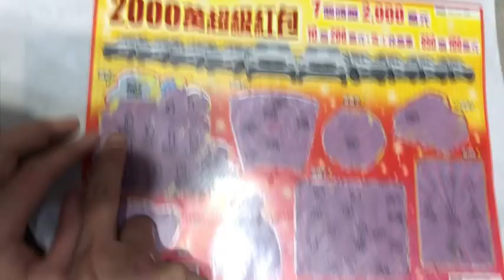刮刮樂#127 實測2000元刮刮樂